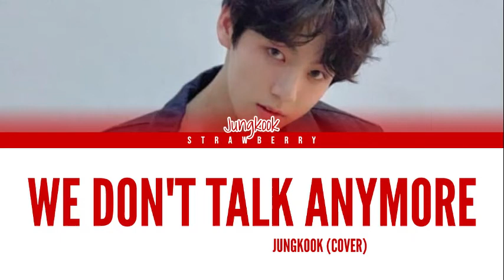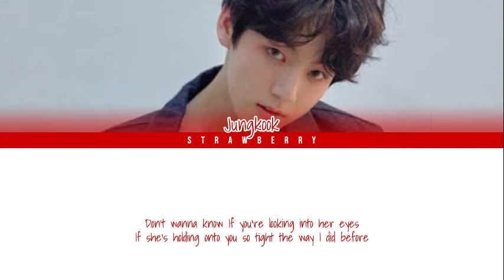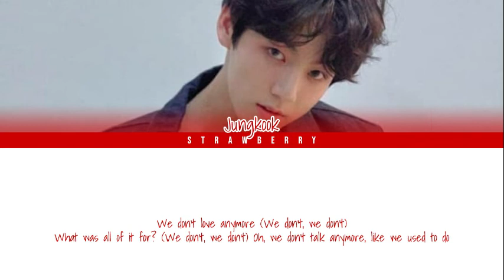JUNGKOOK (BTS) - We Don't Talk Anymore (Cover) (Color Coded Lyrics)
• Artist: JUNGKOOK (BTS)
• Song ♫: We Don't Talk Anymore (Cover)
• Released: N/A